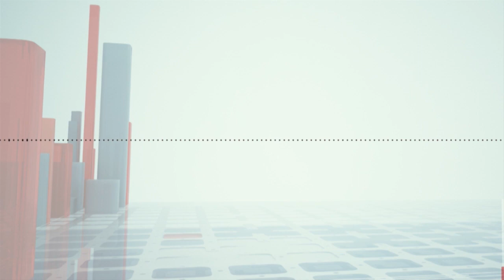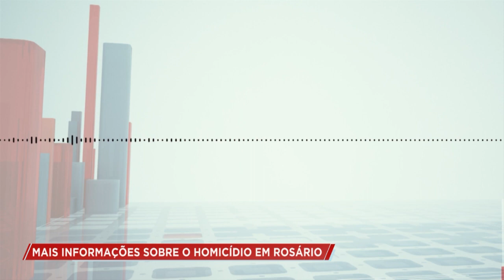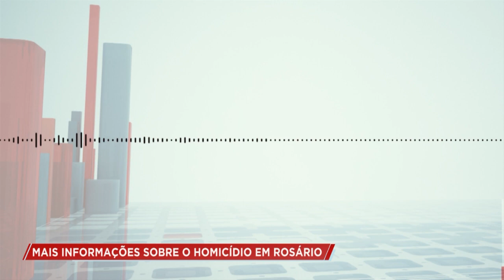Jovem é assassinado na rodoviária municipal da cidade de Rosário do Catete Cidade Alerta